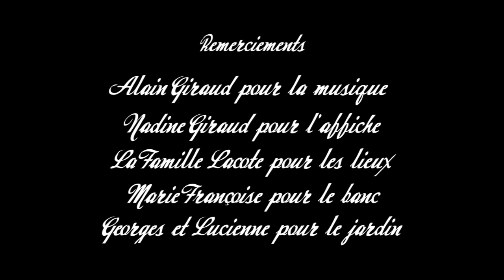Complainte d'un Banc Public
Court métrage avec de l'humour noir réalisé par Christophe Dola.